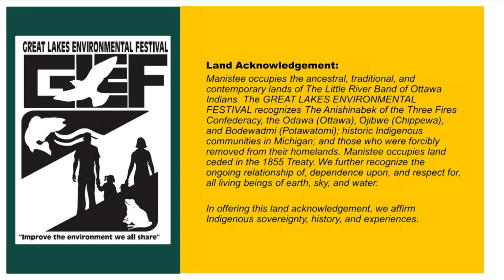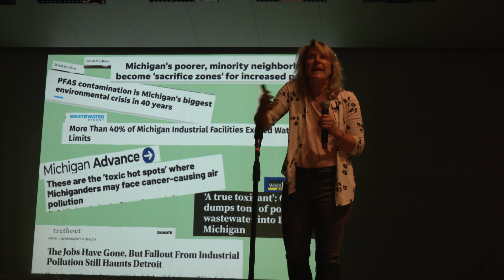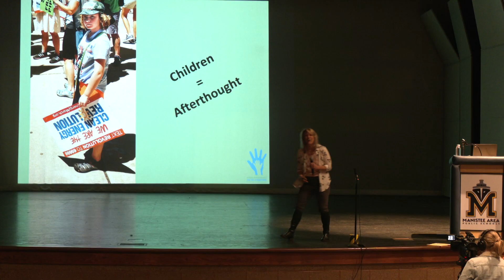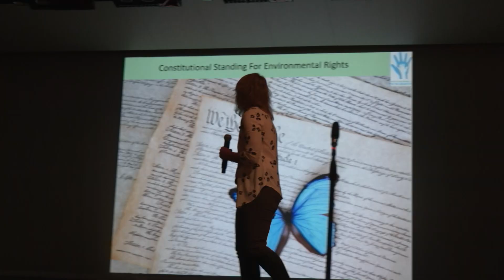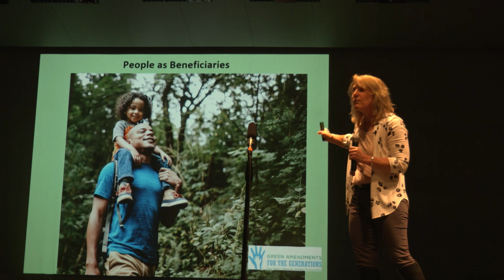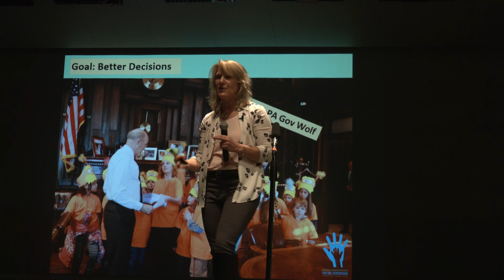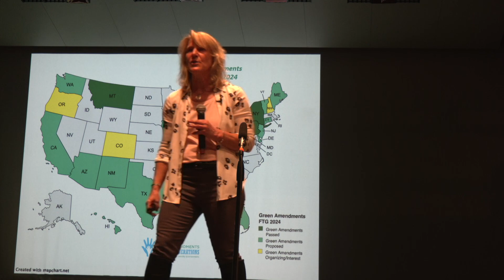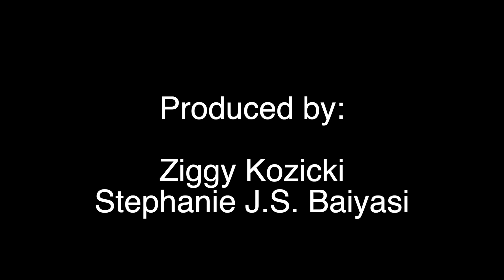GLEF 2024 Great Lakes Environmental Festival: Green Amendment with Maya K. van Rossum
Welcome to the MCTV Community Voices YouTube channel. This episode of GLEF 2024 Great Lakes Environmental Festival: Green Amendment with Maya K. van Rossum.
 is produced by Stephanie Baiyasi & Ziggy Kozicki.

Check out MCTV's website at:
CityofMidlandMI.gov